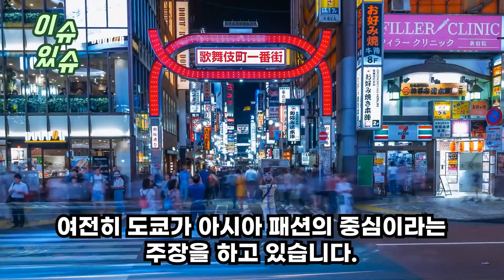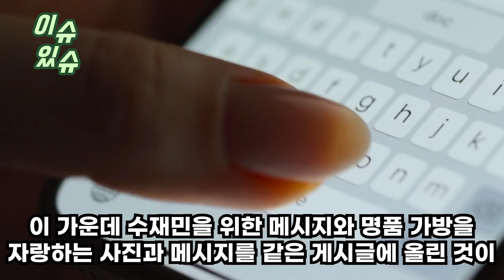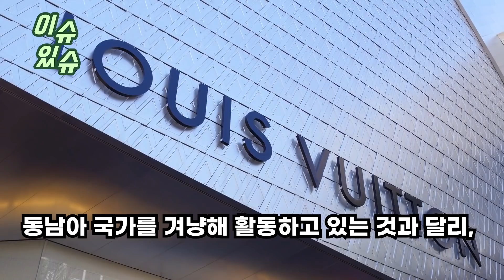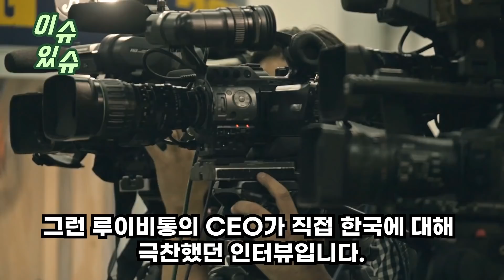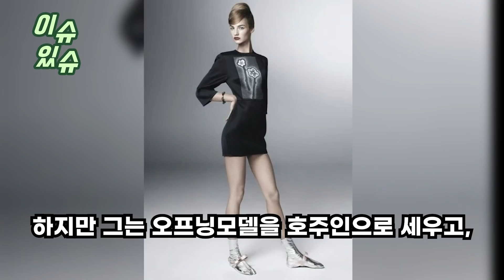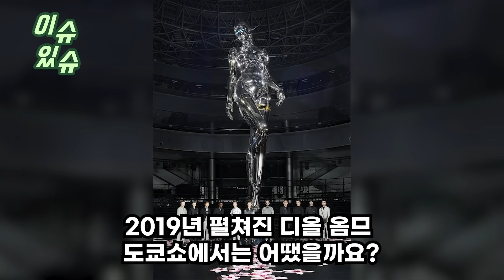안녕하세요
“일본인은 절대 안 세운다”
루이비통 CEO가 도쿄한복판 패션쇼에서
한국 모델만 쓰겠다고 선언해
일본인들 난리 난 상황